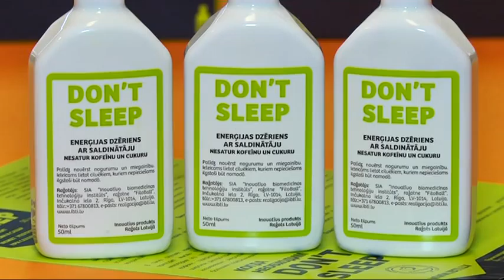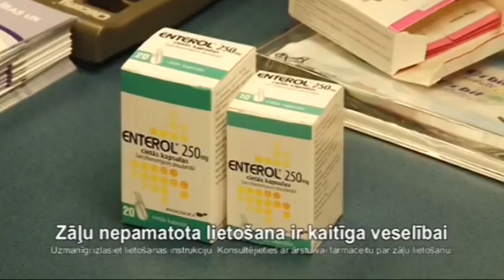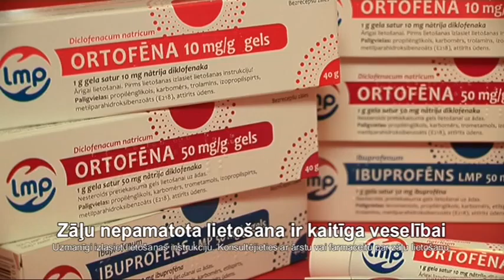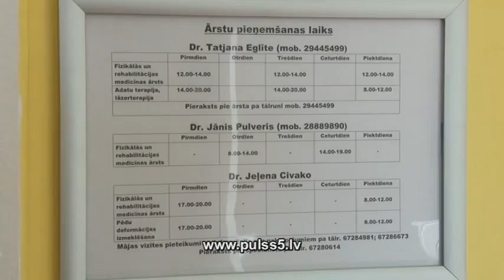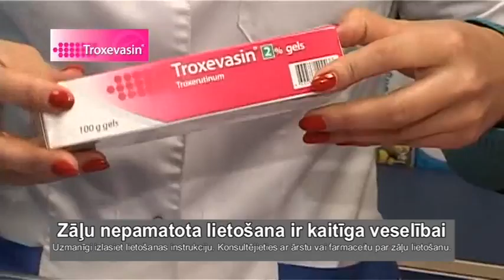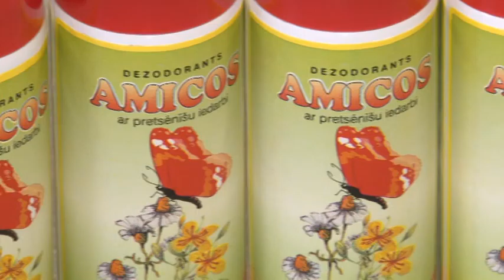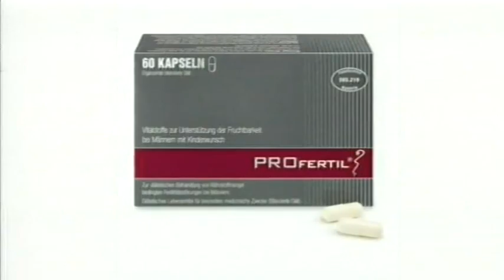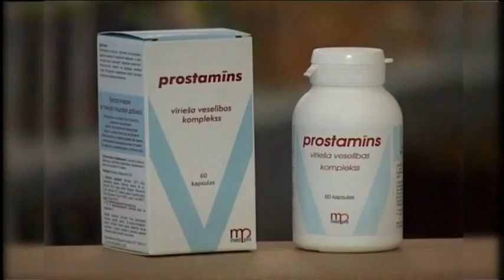Tadas lietas 02 08 2014